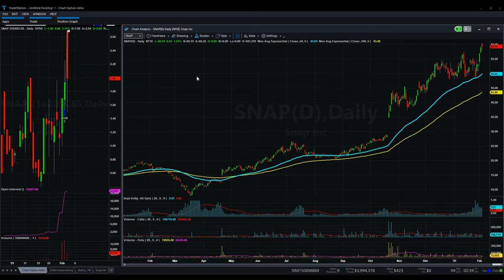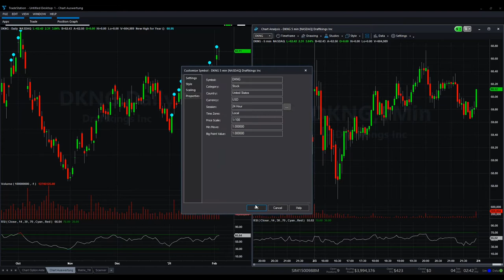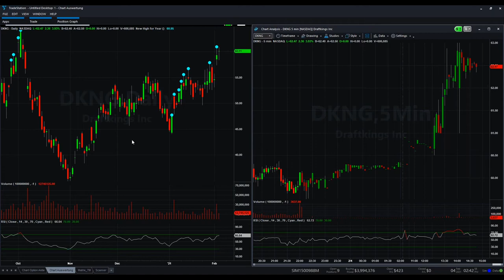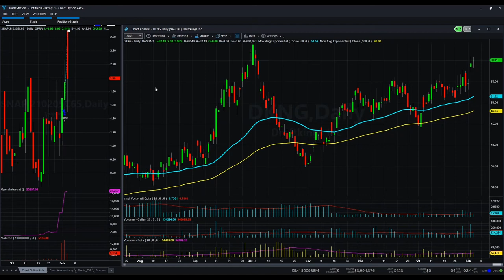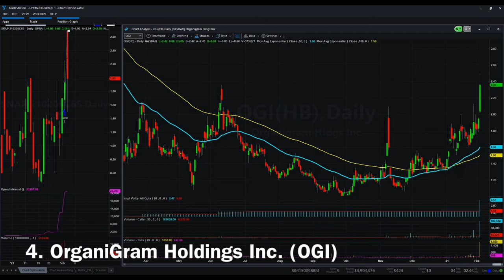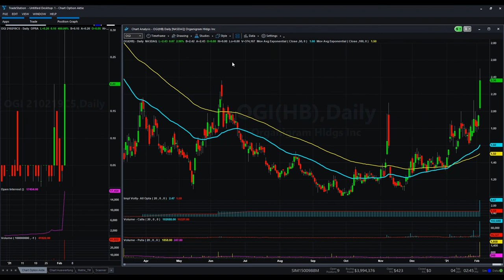Snapchat (SNAP) | Review of the previous trading week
Learn why many analysts believe Snapchat is trading at about 20 times revenue.